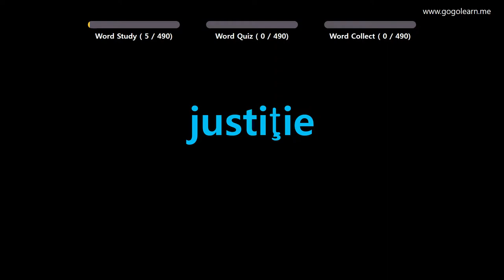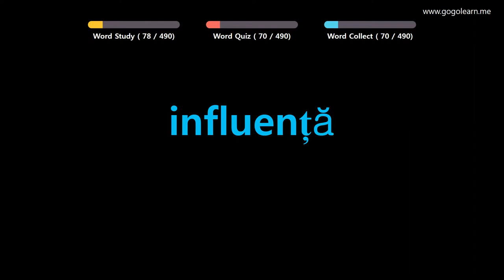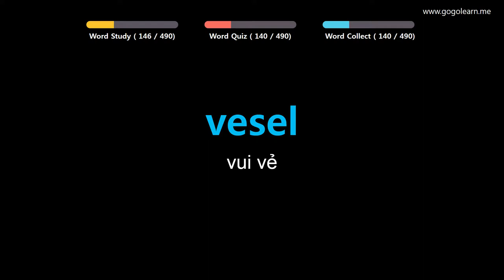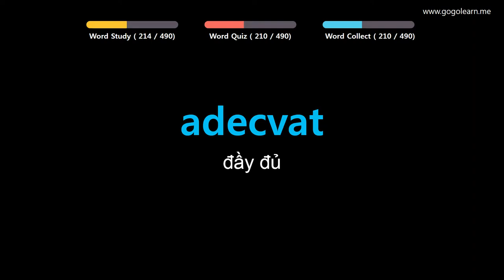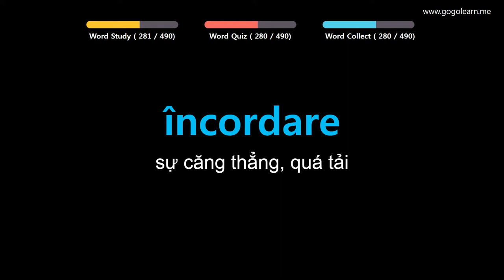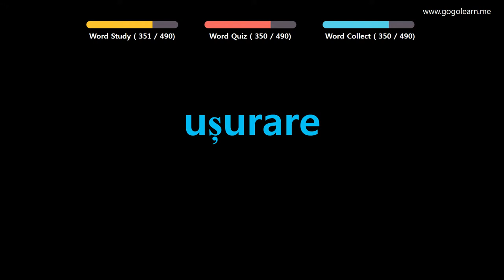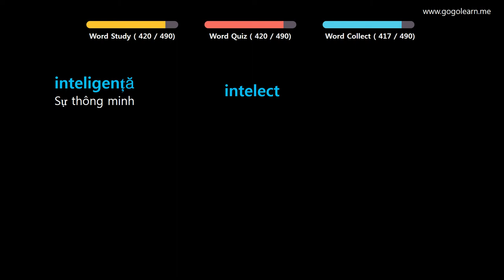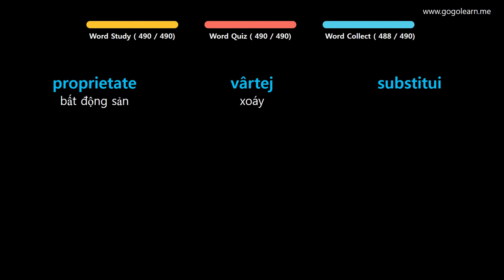Học Tiếng Rumani | Phần 11: Từ Vựng Tiếng Rumani Cho Du Học Sinh| Golearn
+ Phần 1 : 00:05
+ Phần 2 : 42:42
+ Phần 3 : 1:25:13
+ Phần 4 : 2:07:53
+ Phần 5 : 2:51:00